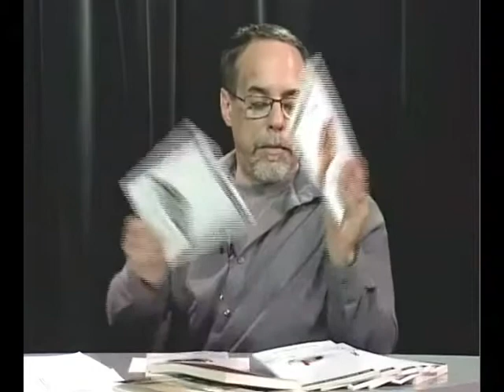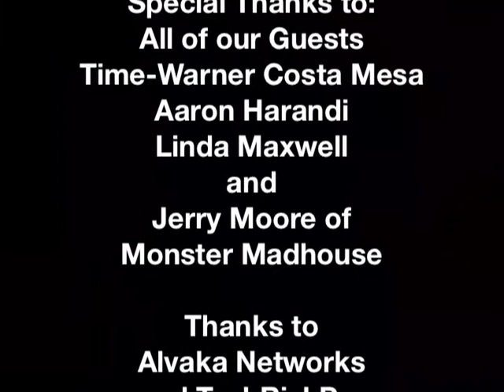EyeOnBusiness - Dave Berkus interview + The Berkus Report 01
Dave Berkus is interviewed by Kevin McDonald. Dave discusses TRENDS and our business future.

Then the first episode of The Berkus Report: Stories and Lessons from BERKONOMICS, on EyeOnBusiness.

The PREMIERE Episode of Dave Berkus discussing stories and lessons from his successful BERKONOMICS business book series.

Dave Berkus is one of the most successful and prolific investors in the United States. Dave is active in TechCoastAngels. This is the largest Angel group in the U.S.

Dave Berkus - SPEAKER, AUTHOR, CONSULTANT, INVESTOR - "Rock star" "Right on the money" "Best speaker" Dave is equally at home motivating associations, corporate meetings, management and their boards to action.